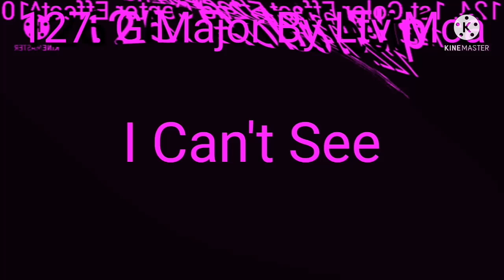Toy Story 3 Play Button Render Pack Part 12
Do Part 13